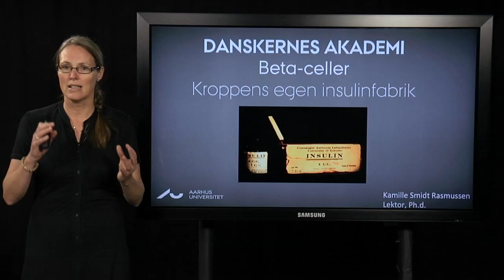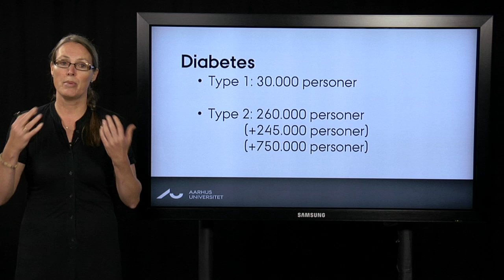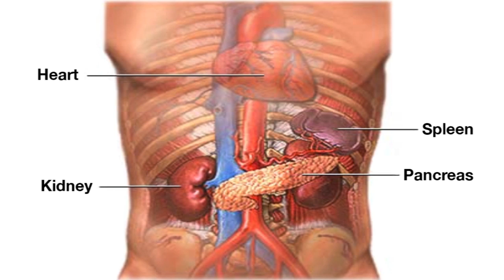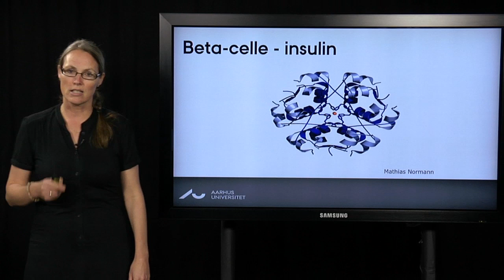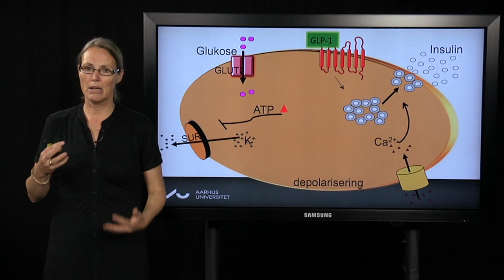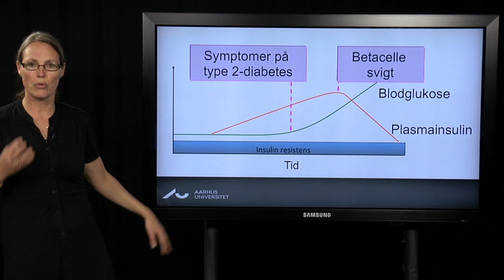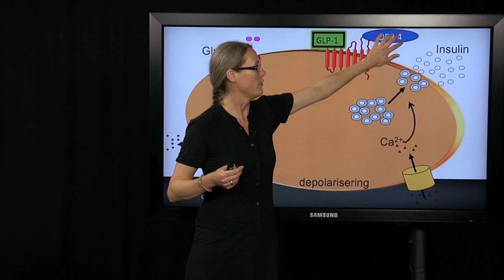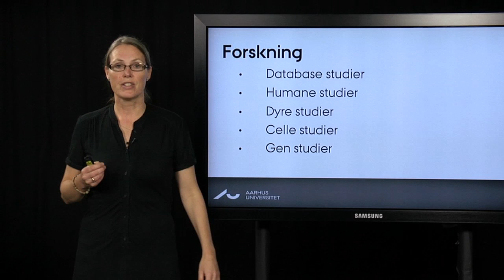Beta-celler. Kroppens egen insulinfabrik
Diabetes er en udbredt sygdom som rammer 5 % af Danmarks befolkning. Kroppen har helt specielle celler, beta-celler, som står for insulin produktionen. Så man kan kalde beta-cellerne for kroppens insulinfabrik. Hvis man har diabetes laver beta-cellerne enten ikke insulin, eller beta-cellerne laver ikke insulin nok til at møde kroppens behov.  Diabetes kan ikke helbredes, men der findes forskellige lægemidler, som anvendes for at afhjælpe den manglende insulin produktion.
Forelæser er lektor, Ph.d., Kamille Smidt Rasmussen, Biomedicinsk Institut, Aarhus Universitet.